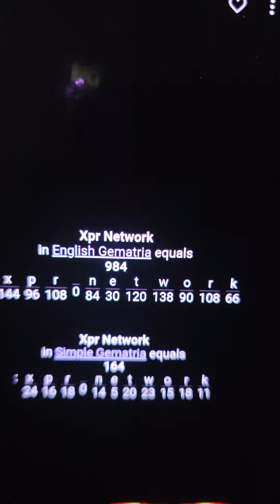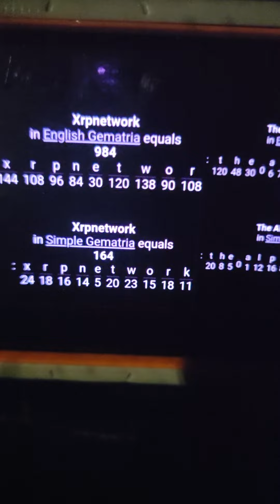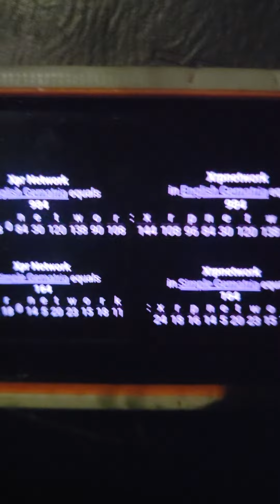💥XRP💥 XLM💥 XPR💥 TRIPLE NIPPLE 3 LEGGED WIGGLE💥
show some lobe at itoldyouso @webauthwallet